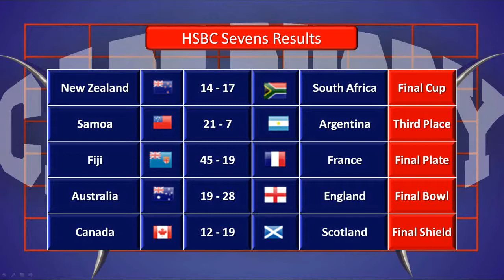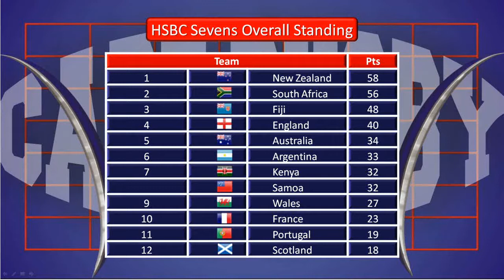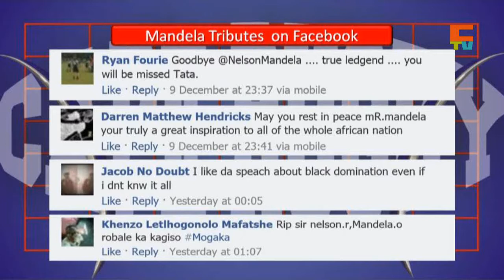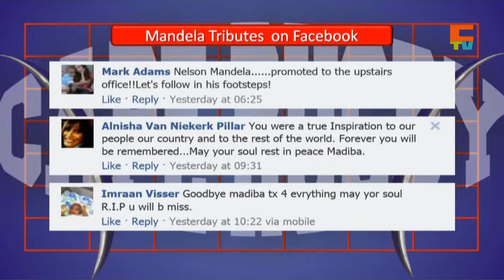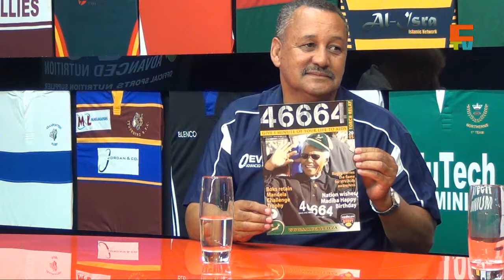Cape Ruby TV eps 46. Springbok 7's Captain Kyle Brown & Chester Williams